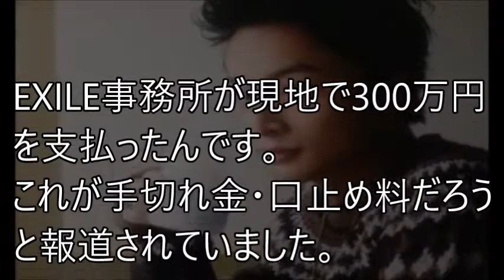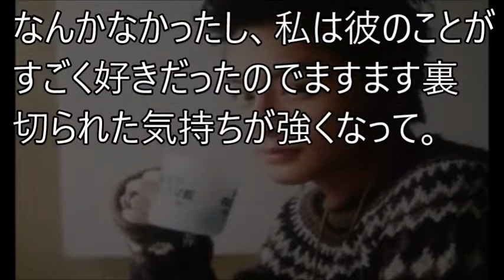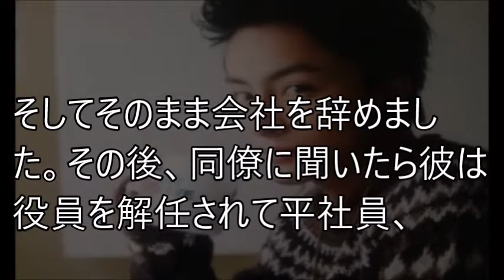【EXILE】白濱がロスで人妻と…「禁断の愛」